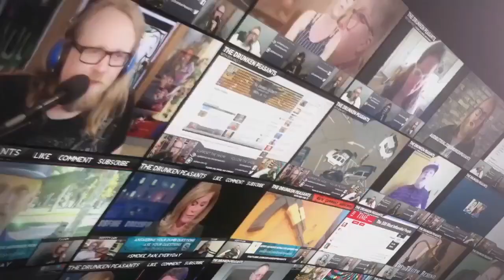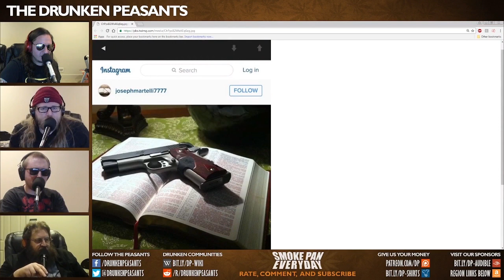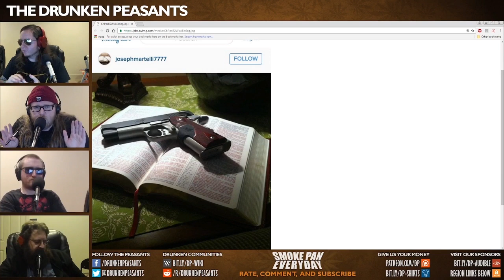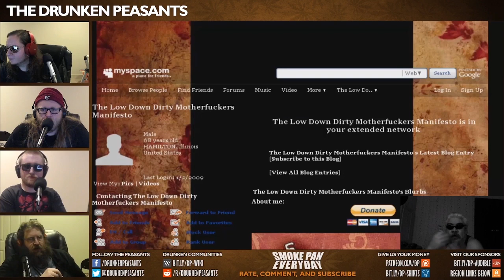The Mind of the Manatee [2017]